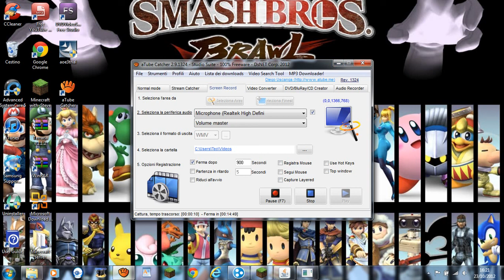Minecraft Adventures ep.2 : diamanti e posto d'avanguardia By Uni007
INIZIO AD USARE ATUBE